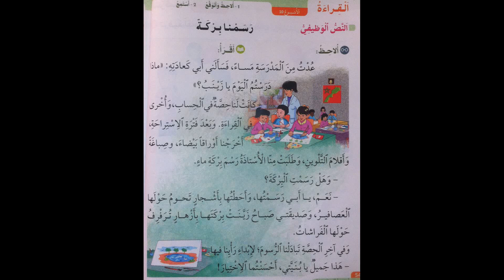رسمنا بركة النص الوظيفي الاسبوع 10 في رحاب اللغة العربية المستوى الثاني